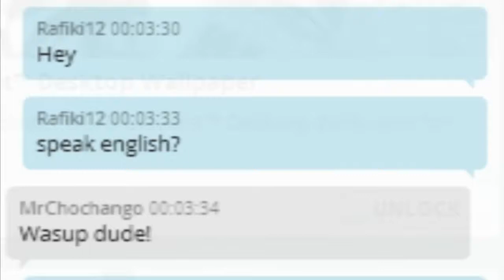Splinter Cell: Blacklist SvM | "F!#$ HACKER" - Part 2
Spies vs Mercs with Maddskills54.
Sorry about the volume of my mic.

Map: Uranium Mine

Splinter Cell Blacklist Co op Gameplay